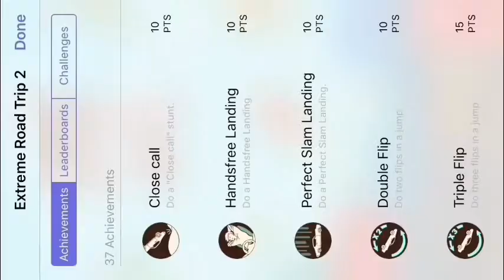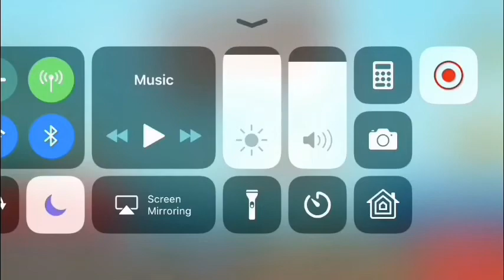Let’s play episode 1 Extreme Roadtrip 2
I’m sry u might not be able to hear me but it’s just me blahing on about what I’m doing.

I might do a video on Earn to die series who knows.

And for my Brony friends I didn’t for get about u. I’ll try to make some videos about what’s going on with the show and stuff. So I guess we will see.